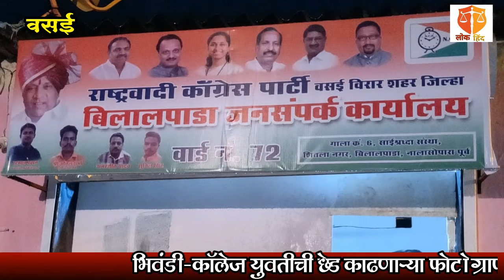राष्ट्रवादी काँग्रेस पार्टी वसई विरार शहर जिल्हा बिलालपाडा जनसंपर्क कार्यालय उदघाटन संपन्न